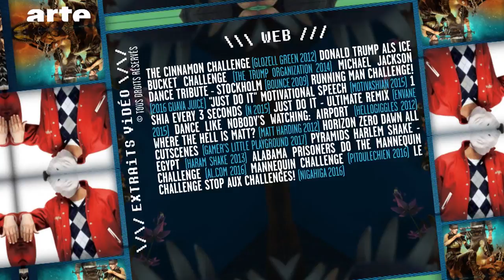Les challenges sur Internet : Nouveaux rituels de passage - BiTS #134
Entre vacuité et créativité, les challenges Internet defraient la chronique à chaque nouvelle version. pourtant, cet exercice collectif d’un cérémonial précis rejoint les éléments constituant d’une notion beaucoup plus ancienne et nécessaire à l’épanouissement de l’homme. Recollons les morceaux ensemble.
Avec Michael Stora (Psychologe) et Dr. Roman Marek (Autor des Buches "Understanding" YouTube: Über die Faszination eines Mediums).

Rédacteur en chef : Rafik Djoumi
Réalisation : Joseph Vasconi
Production : La Générale de Production